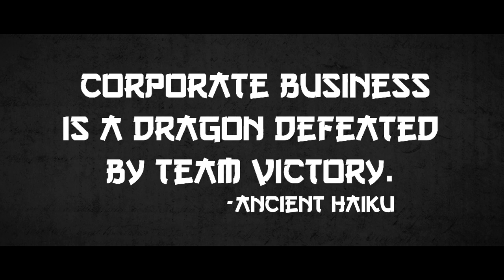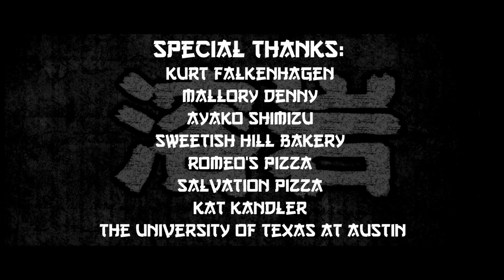Yougan (a film by Hayley Denny)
Japanese and American businessmen square off in this mad comedy by Hayley Denny, shot by Nicolas Siegenthaler.